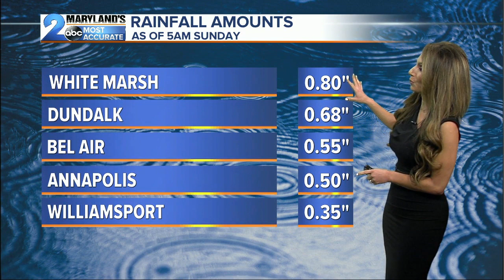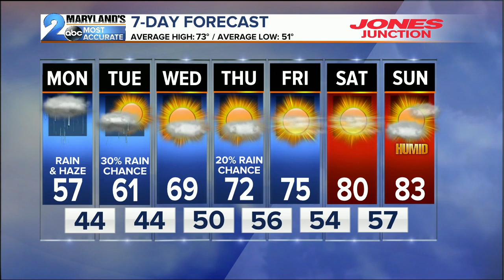WMAR 2 News Latest Headlines | May 12, 6pm